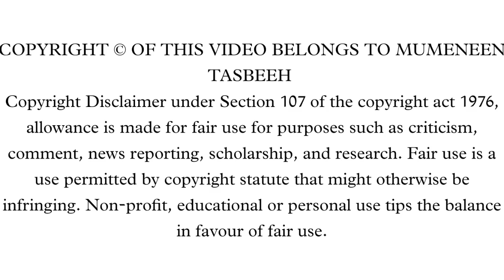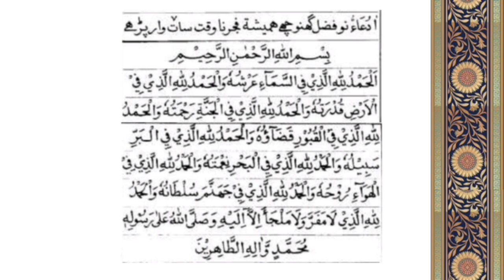FAJR MA AA TASBEEH 7 VAAR PARHE ||MUMENEEN TASBEEH ||DAWOODI BOHRA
FAJR MA AA TASBEEH 7 VAAR KRE EHMA GHANI FAZILAT CHE